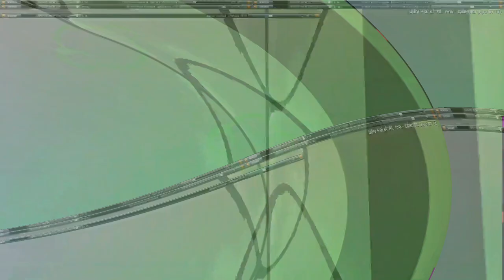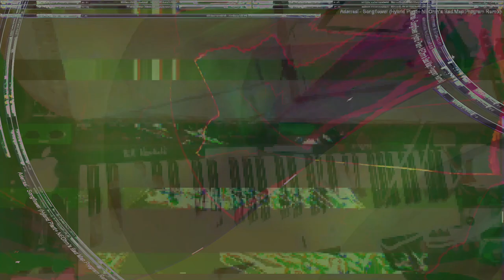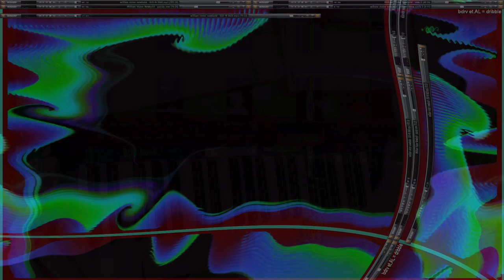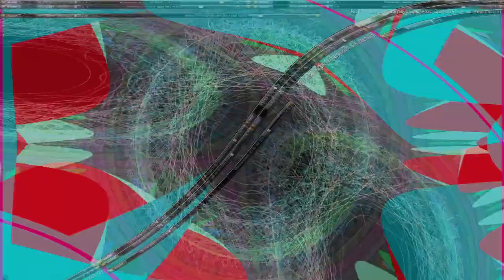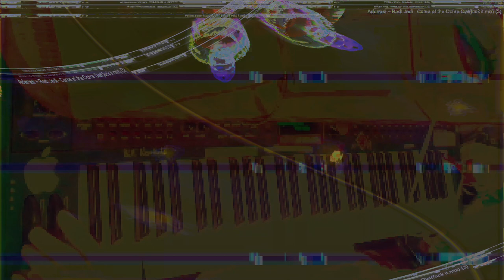Movie 24 08 08 13h49m55s